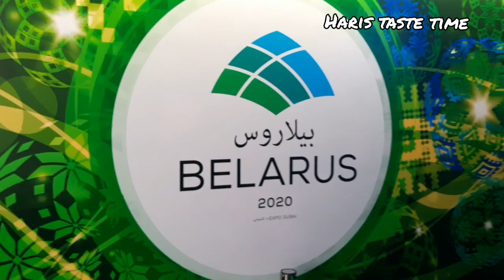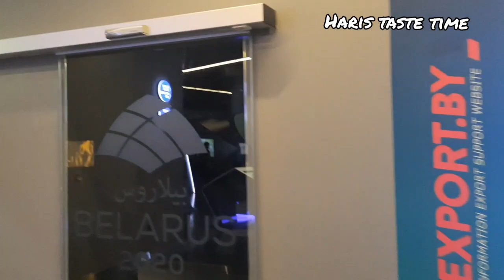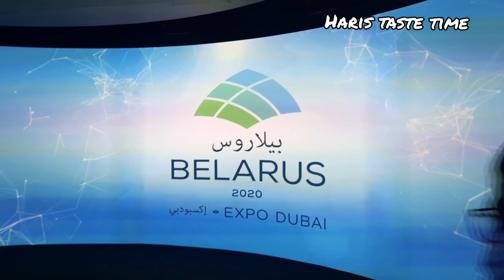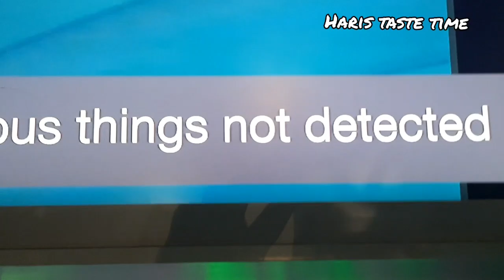Belarus Pavilion/Dubai Expo 2020/Vlog no 26@haris taste time